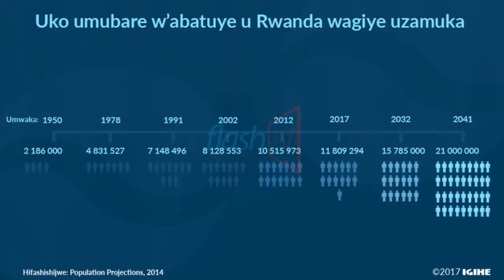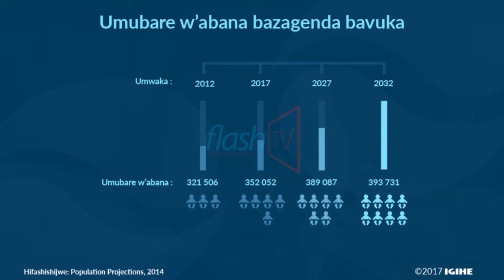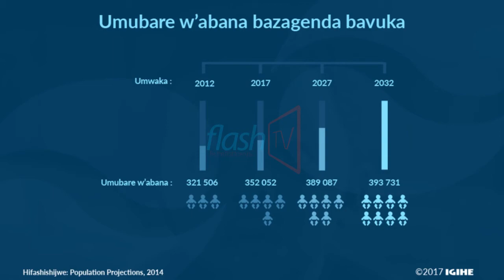u Rwanda rwatanze irindi somo ku mahanga.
Uruhare rw’u Rwanda mu gushyira mungiro gahunda z’ukuboneza urubyaro,ni kimwe mubyo amahanga akwiye kwigiraho.